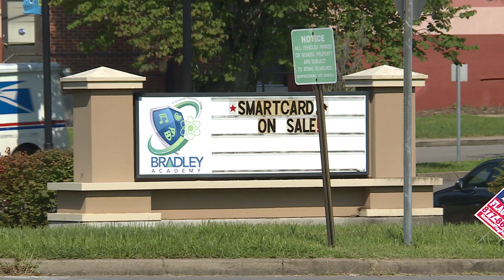Mercury Boulevard Sidewalks (Newsbreak)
The city received a $1.2 million grant to add sidewalks to Mercury Boulevard, soon to be renamed Dr. Martin Luther King Jr. Boulevard. Phase 1 is from Broad St. to Middle TN Blvd.  Phase 2 is from Middle TN Blvd. to Minerva Dr.